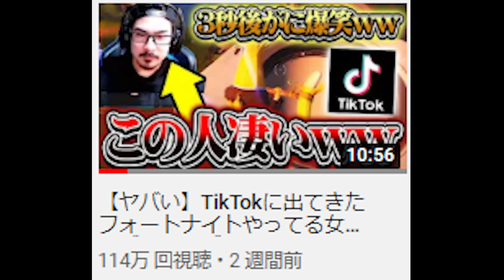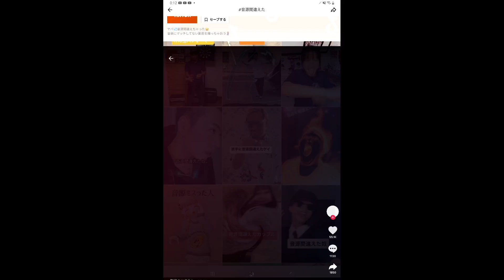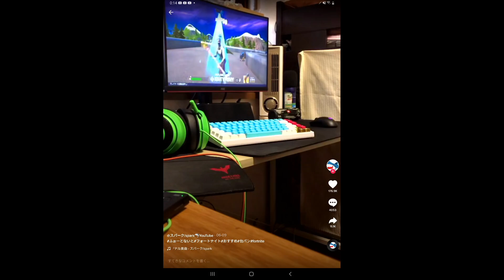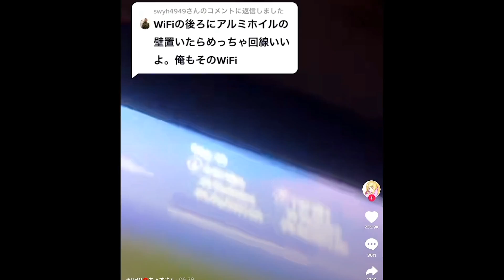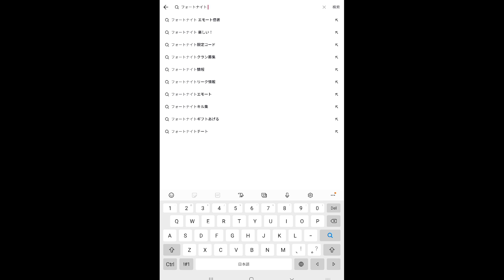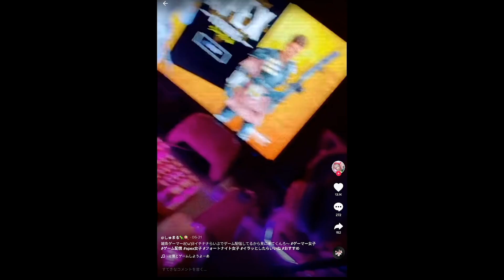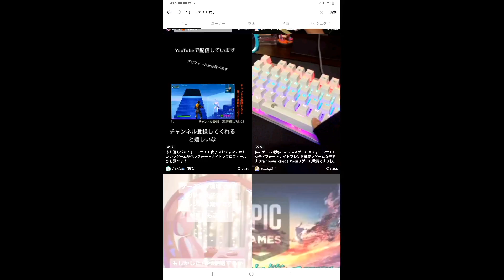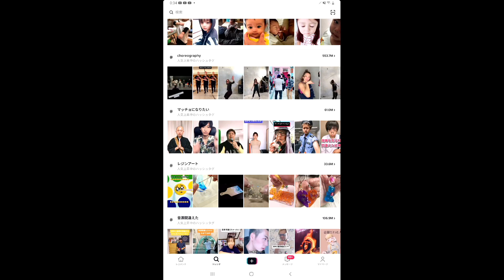【爆笑】TikTokで見つけた人がめちゃくちゃ面白くてマジでセンスが良すぎたwww【フォートナイト】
▽MUSIC+SE (感謝)
●DOVA-SYNDROME

              ZELLFY